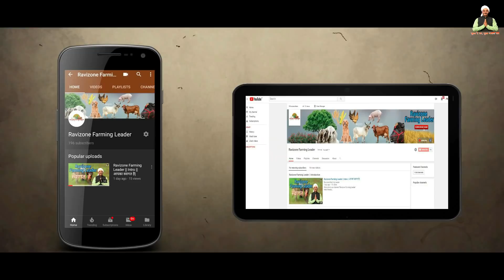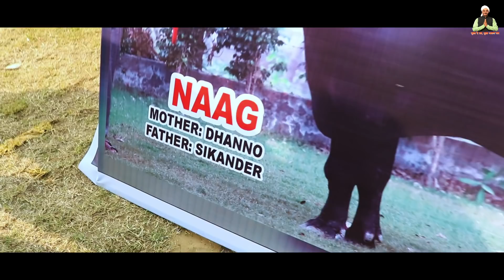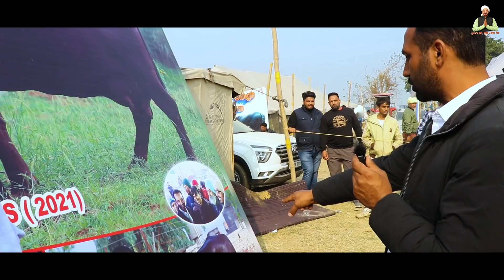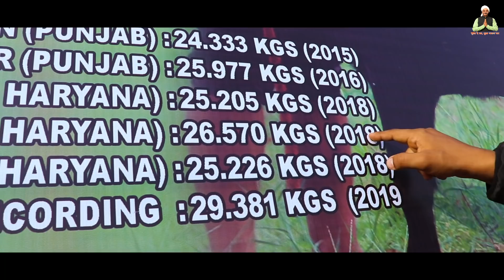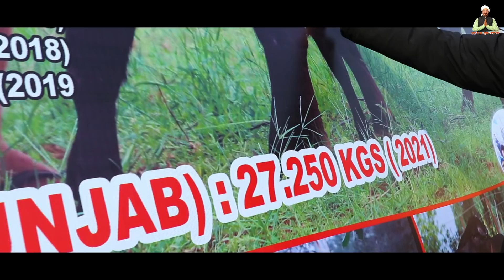धन्नो भैंस सबसे ज्यादा दूध देकर बनी PDFA मेले की चैंपियन मुर्रा भैंस | Milk- 27.250KG PDFA MELA 2021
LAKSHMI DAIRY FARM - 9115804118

videos Type 👇🏻
Mushroom Farming
Machinery of Agriculture
Goat Farming
Poultry Farming
Pig Farming